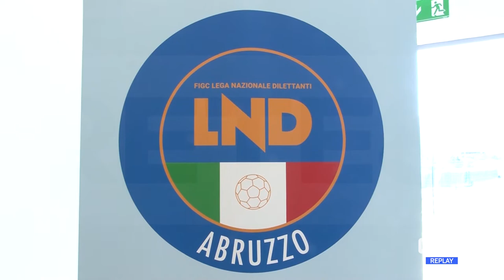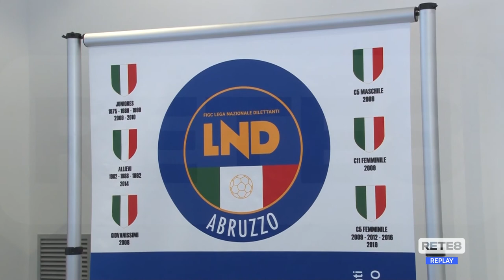FIGC - Gravina a L’Aquila